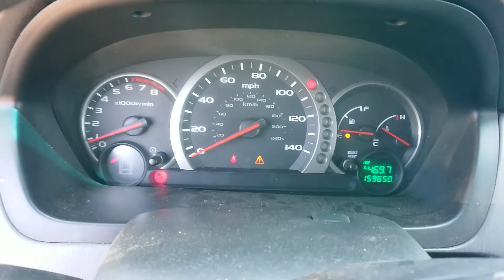T0807C 2005 Honda Pilot